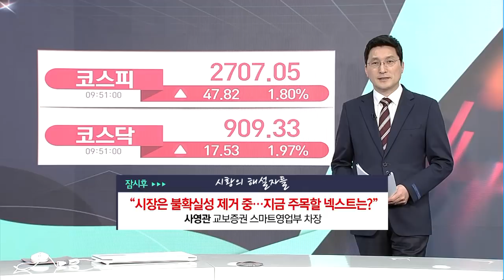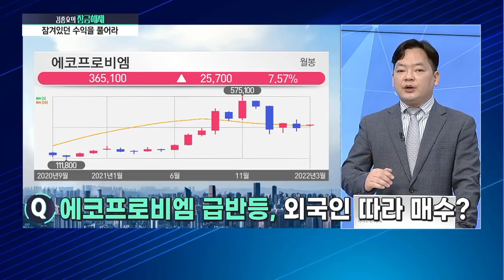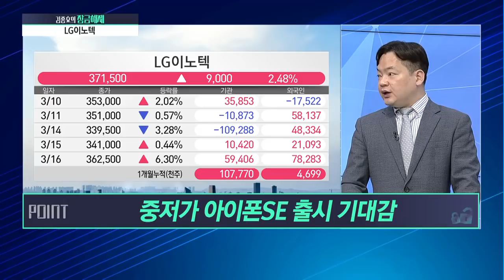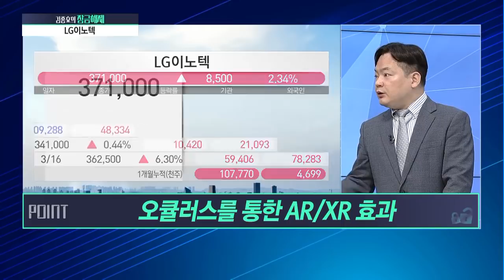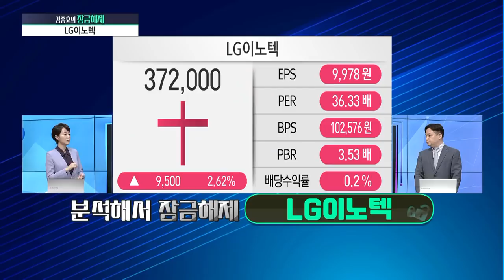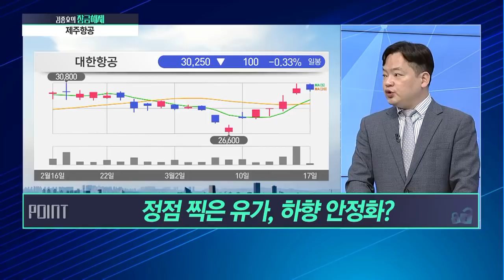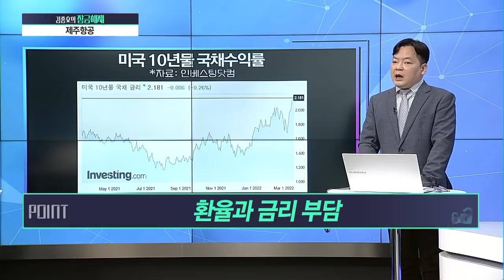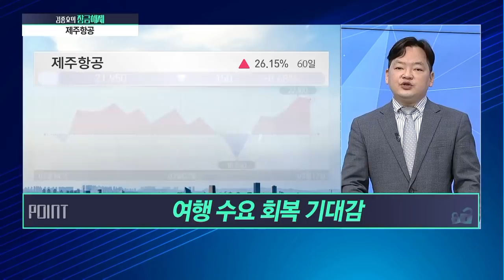[김종효의 잠금해제] SK하이닉스, 에코프로비엠, LG이노텍, 제주항공 추가 상승? '이것' 모르면 또 물려! / 머니투데이방송 (증시, 증권)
03/17 시장공감 10

Q. SK하이닉스, 시총 2위 탈환…바닥 지났다?
Q. 에코프로비엠 급반등, 외국인 따라 매수?

1. 분석해서 잠금해제 → LG이노텍
- 중저가 아이폰SE 출시 기대감
- 오큘러스를 통한 AR/XR 효과
- 적정 밸류에이션은?
'LG이노텍' 목표가 400,000원

2. 분석해서 잠금해제 → 제주항공
- 정점 찍은 유가, 하향 안정화?
- 환율과 금리 부담
- 여행 수요 회복 기대감
'제주항공' 목표가 26,000원